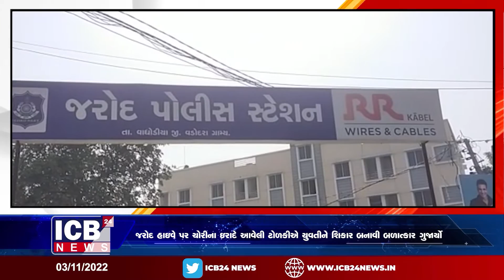જરોદ હાઇવે પર ચોરીના ઇરાદે આવેલી ટોળકીએ યુવતીને શિકાર બનાવી બળાત્કાર ગુજાર્યો